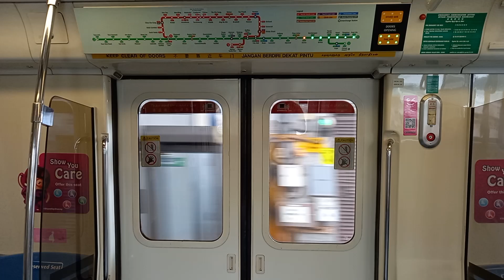[Retired] SMRT Kawasaki Heavy Industries Nippon Sharyo C751B (333/334): Paya Lebar to Eunos.